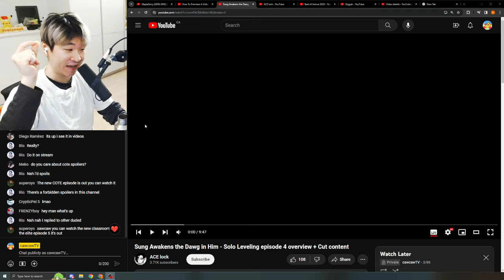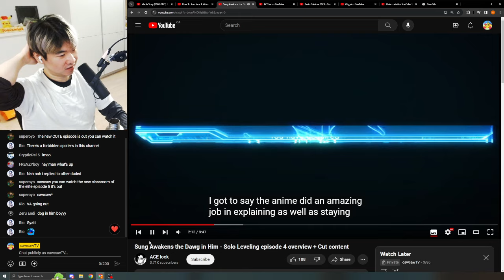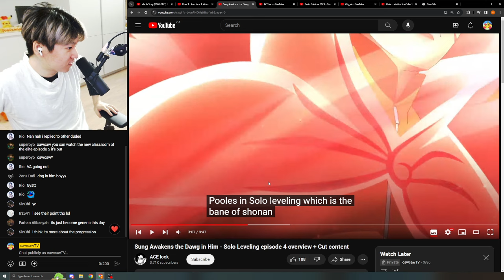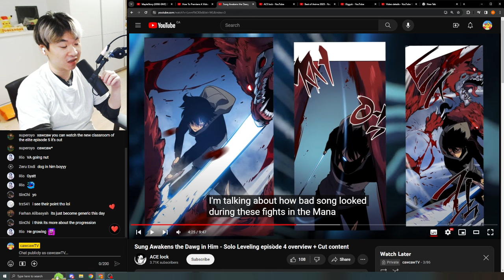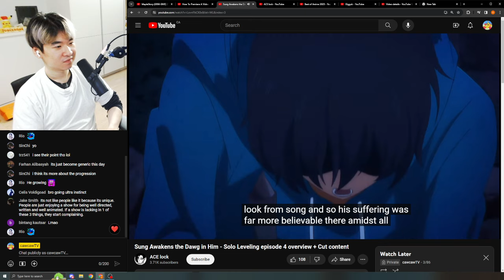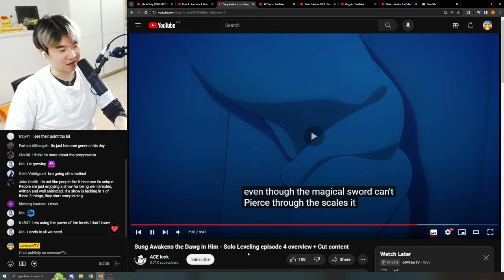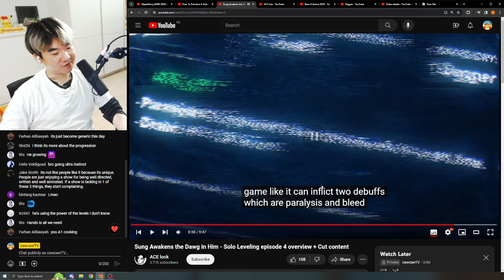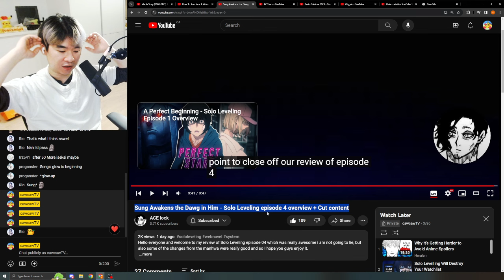Reacting to ACE lock - Solo Leveling episode 4 Cut content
Reacting to ACE lock -  Sung Awakens the Dawg in Him - Solo Leveling episode 4 overview + Cut content